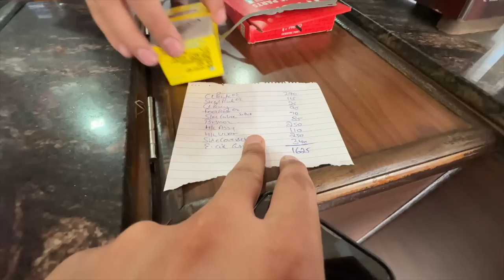Ghar wich sara koj automatic kra dita ik surprise sarya lai | khoo wale